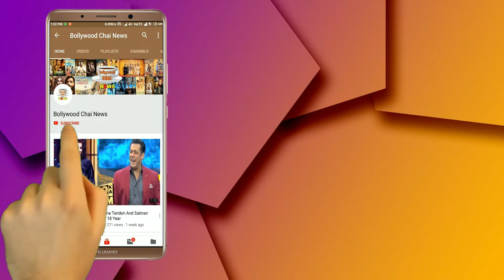Bigg Boss 12 : rohit Suchanti Statement On Breakup Of Srishty Rode And Manish Nagdev